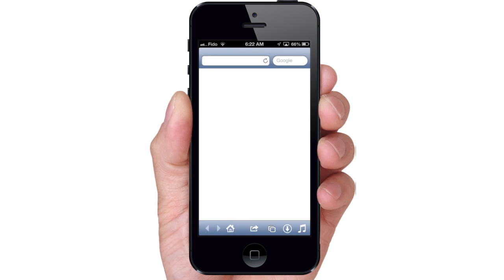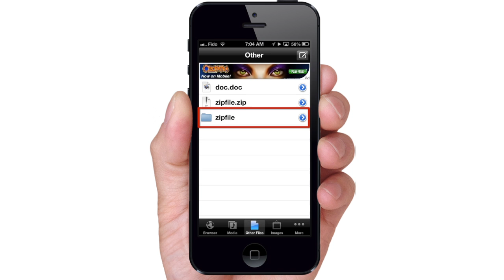How to Download ANY FILE Type on iPhone 5, 4S, 4, 3G, 3GS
This tutorial teaches you how to download any file type on iPhone 5, 4S, 4, 3gS, 3G including images, videos, documents, pdf, excel and even zip or rar files and transfer the downloaded files to your computer.  You will also learn how to unzip or uncompress your zip or rar files ON your iPhone and have the ability to download and play unlimited music.

Compatible: iPhone 5, 4S, 4, 3GS, 3G
Requirements: iOS 4.3+